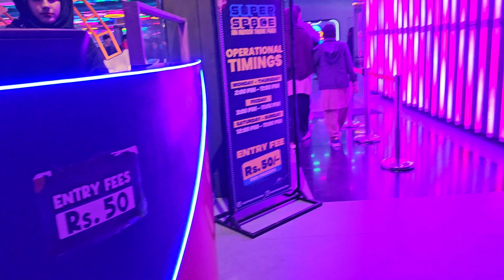Super Space Multan | Pakistan Visit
In this video we will enjoying one of the best Pakistan indoor theme park.